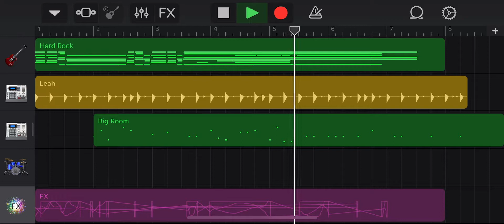Free Liked Video/Arroland Intro Music Fake (-_-)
This is thick boiiiii